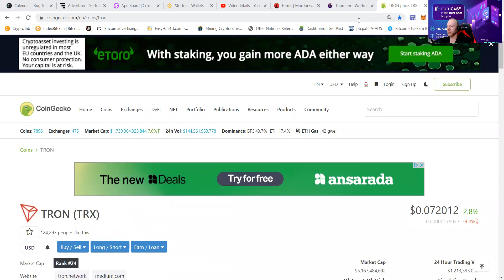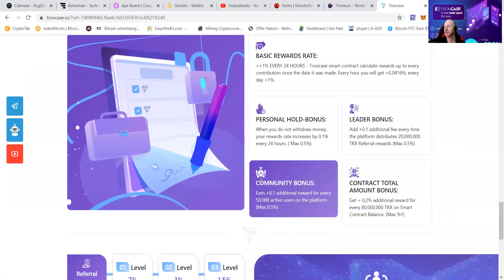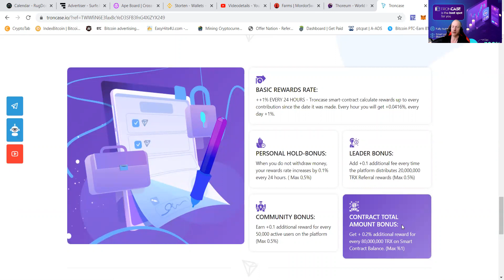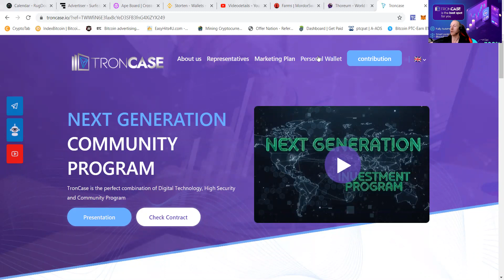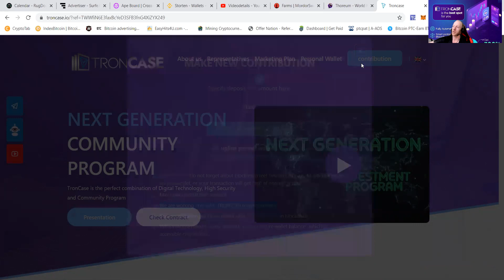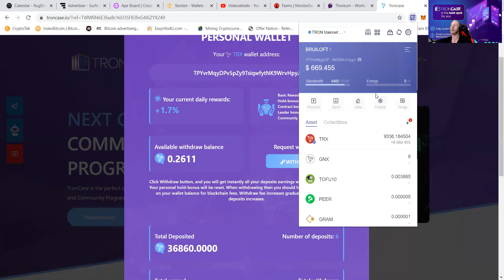TRONCASE $500+ withdraw an 1000 reinvest PtcPat pumping his daily passive income! DYOR Wedding fund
Heeey my fellow money makers here i am with another great episode of TRONCASE!!
The project been delivering greatly for a long time now and the developers keep impressing us with steps they are taking to make this sustainable for a long time.
Where i am now expecting a child and will need to upgrade my house and also buy a whole lot of stuff for it
I decide to withdraw a bit from my wedding fund to make sure that all our needs can be fulfilled.

When having questions feel free to answer below my video and  i will respond to it.

I have been doing this fulltime and always here to assist the masses on multiplying their funds!!

AUDITED AND VERIFEID %1.7 A DAY MINIMUM MY WEDDING FUND

THE CHANNEL WHERE WE DISCUSS FARMING TIPS AND TRICKS!!

MY OWN TELEGRAM CHANNEL WHERE I POST ALL TIPS AND TRICKS I USE

INSTAGRAM JUST LAUNCHED NOT VERY ACTIVE YET!!

MY TWITTER ACOUNT NOT VERY ACTIVE YET!!

MY COINSWAP LEADERS GROUP A MUST HAVE FOR EVERY PASSIVE EARNER!!